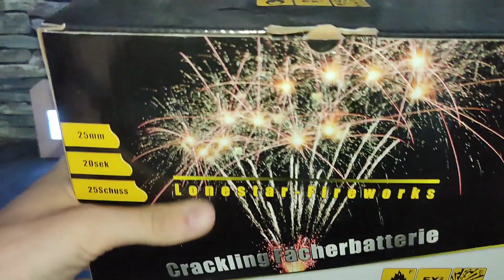CRACKLING FÄCHERBATTERIE✨ | LONESTAR | Starke Zerleger!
Eine schöne Fächerbatterie mit schönem Crackling-Effekt. Viel Spaß beim Schauen des Videos!

Die mit * gekennzeichneten Links sind Affilate-Links. Wenn Ihr über diese Links etwas kauft, werde ich am Umsatz beteiligt. Ihr zahlt das Gleiche, wie sonst auch. Danke an jeden, der die Links nutzt. Ihr ermöglicht mir damit noch mehr Videos für euch zu produzieren.